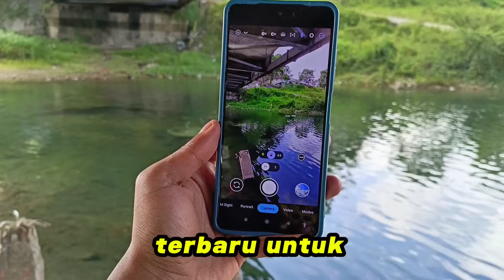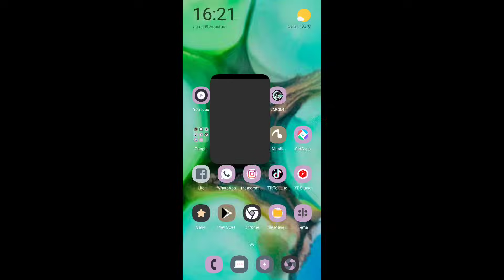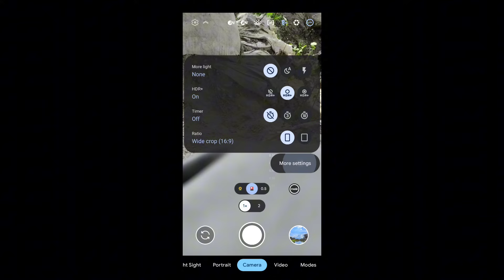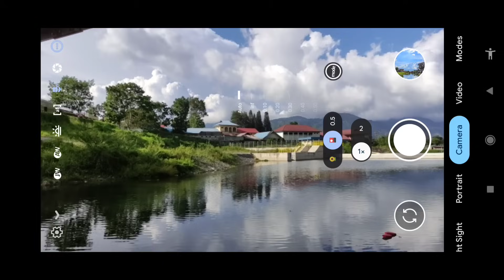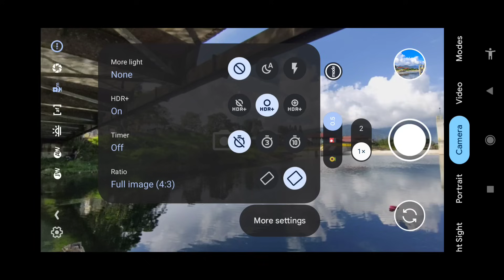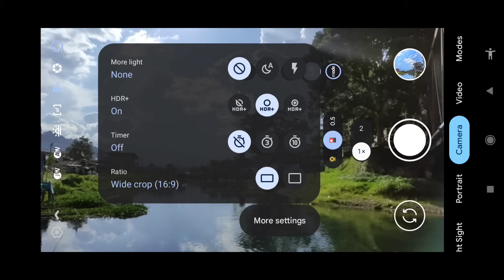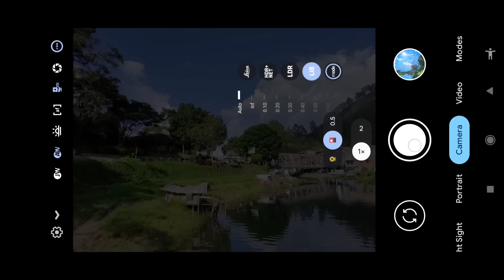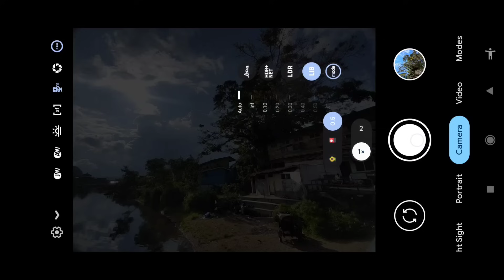BISA VIDEO STABIL & LENSA WIDE 0.5 🔥 CONFIG GCAM LMC 8.4 CONFIG TERBARU STABILIZER HASIL JERNIH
Config Pixel Color HD V5 Gcam Lmc 8.4, Detail Parah & Bisa Lensa 0.5 Hasil Cerah, Berwarna Jernih siang malam Support Mediatek Dan Snapdragon

( ⚠️ Link di bawah adalah alternatif jika link di atas bermasalah⚠️)

( 🔥 Password Muncul Berwarna Kuning 🔥 )